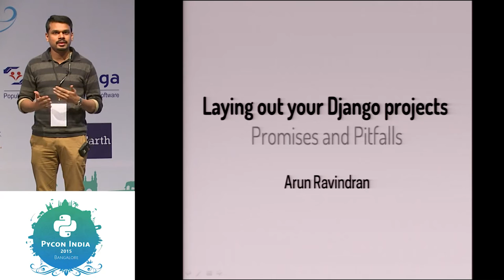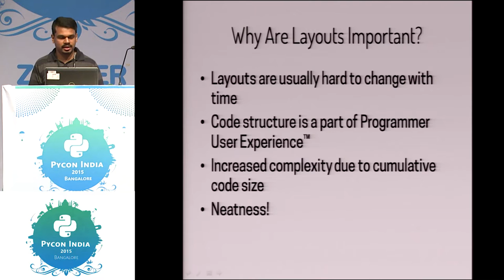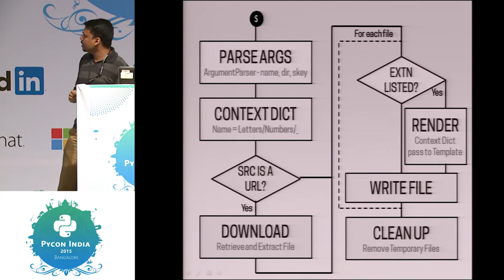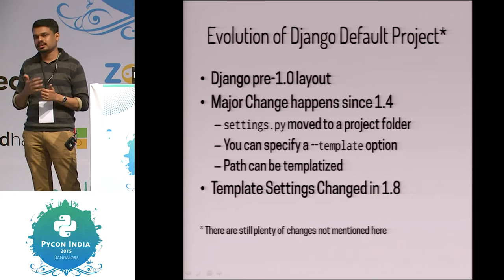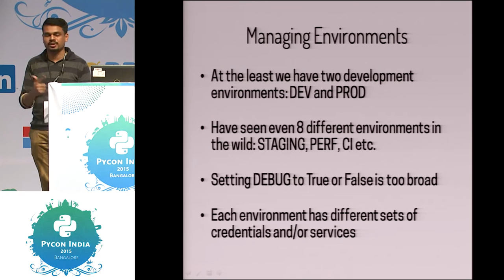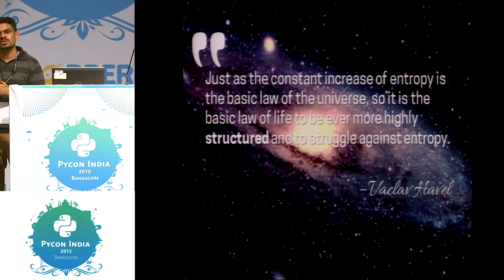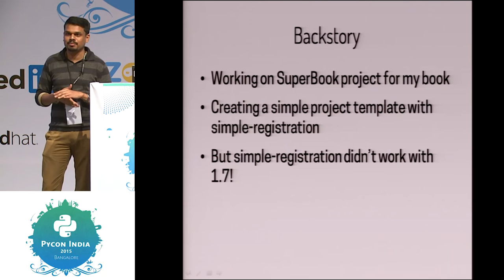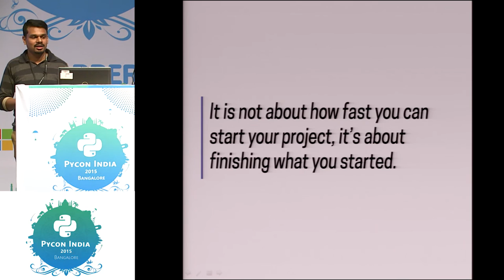Laying out your Django projects - Promises and Pitfalls - PyCon India 2015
Speaker: Arun Ravindran

We don't give much thought to the initial layout that Django creates for us. But many of us stick with it. This talk explores why Django's startproject layout is created the way it is today. What are the important decisions it makes for you? Why these decisions might or might not suit your style of development or application.

This talk will be a guided tour sprinkled with acquired wisdom from several real-life Django web applications, both good and bad. It also covers the speaker's experiences of creating Django Edge, an open source Django project template.